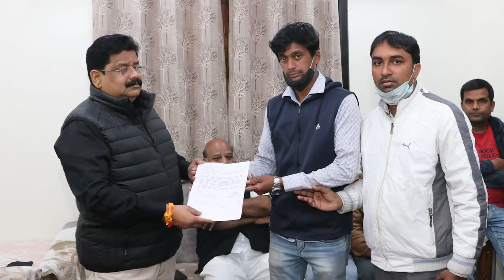when Vikas Thakre come to tajbagh